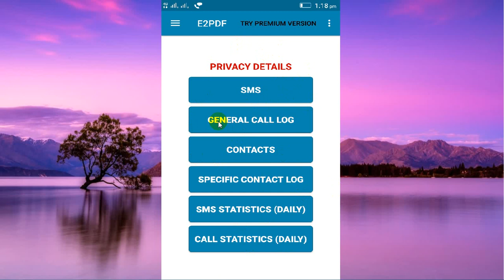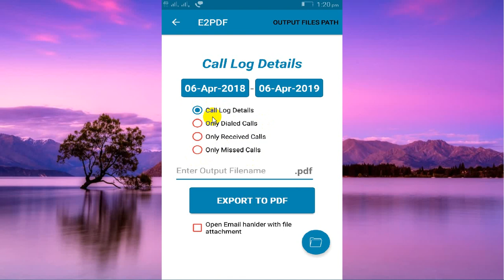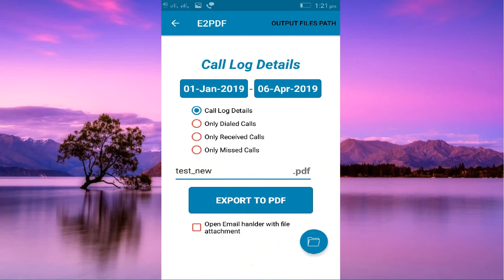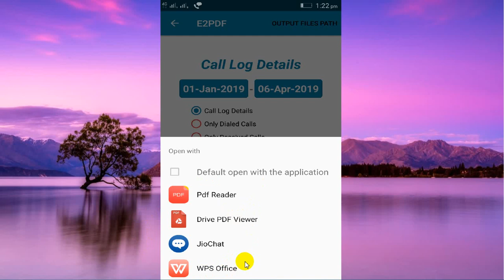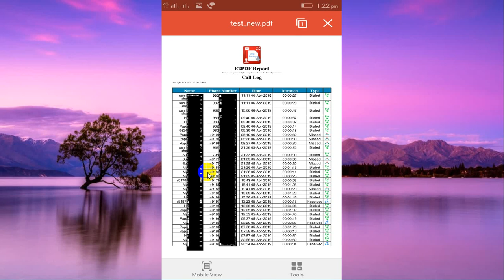New Trick Get Call OR SMS History In Any Android Mobile | Get Received Call History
Hello Friends,Mane is video m Android phone se call and sms details kaise nikal te hai uske bare m jankari di hai

Query Solved:
call details,
sms details,
get call details,
get sms details,
Get Call history Tricks 2019,
Get SMS history Tricks 2019,
mobile number,
call history,
call history tips,
sms history,
sms history tips,
get call details of any mobile number,
phone call details,
mobile call details of any number,
girl call details of any number,
how to get call history of any mobile number without otp,
check girlfriend mobile call history,
Get Call with sms details in android phone,
Get Call or sms history in android phone,
control your girlfriend phone,
track your girlfriend call and sms history,
check girlfriend mobile call and sms details,
check someone call details,
new trick get call or sms history in any mobile number,
get received call history,
get dial call history,
get miss call history